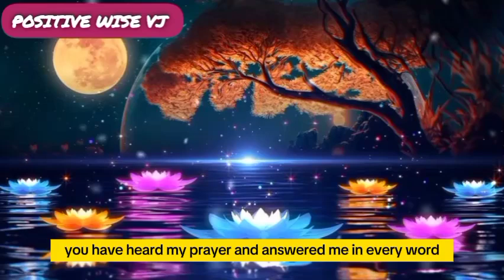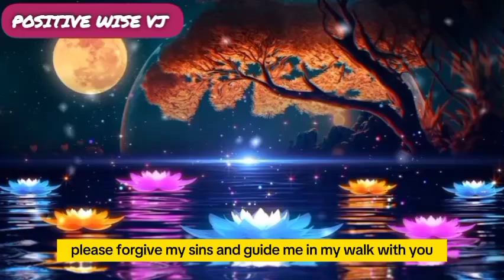🛑Powerful Night prayer before going to bed | An evening prayer before bedtime 💤✨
🔎SEARCH QUERIES FOR THIS VIDEO:

night prayers for protection while sleeping
prayer while sleeping
good night prayer for peaceful sleep
good night prayers
prayers to sleep at night
kids prayer
night prayers
nighttime prayers for peaceful sleep
prayer before bed
prayer for sleep
prayers before going to bed
protection prayer while sleeping
sleeping prayer for deep sleeping
bedtime prayers
goodnight prayer
goodnight prayers for sleep
prayers for sleeping at night
sleep prayers
before sleep
catholic evening prayer
good night prayers before bed
a night prayer before going to bed
prayer before you go to bed at night
night prayer before sleep angel of god
prayer points before going to bed at night
night prayers before bed time
night prayer before sleep bible verse
night prayer before sleep christian
powerful night prayer before going to sleep
prayer for the night before going to bed